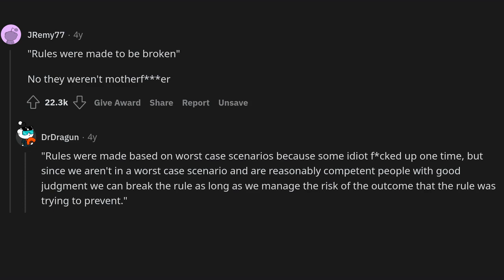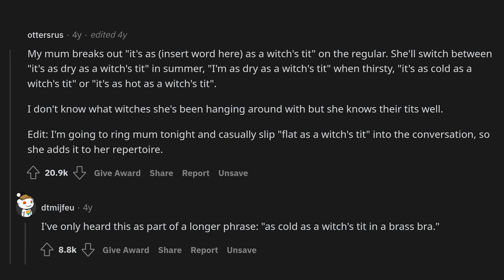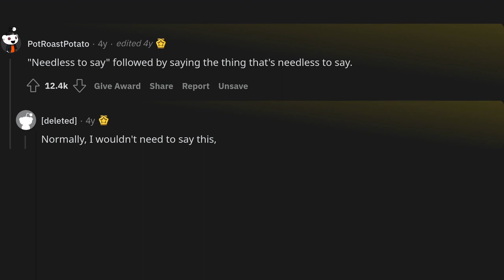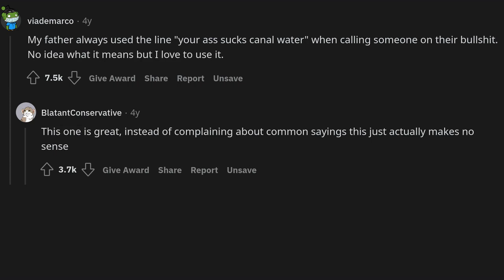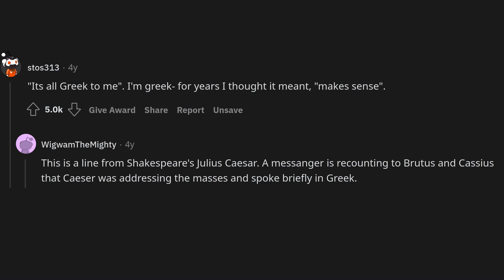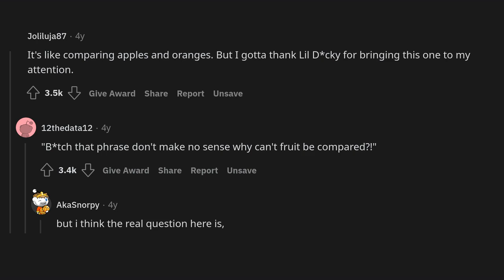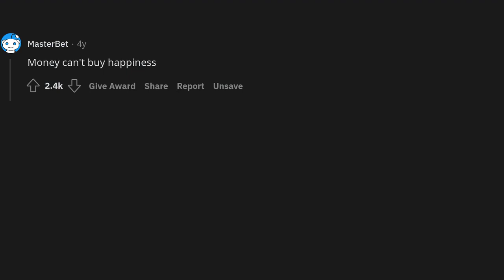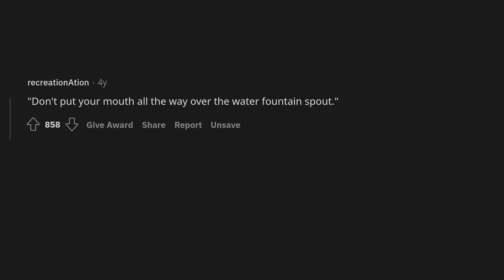What proverb or saying has never made sense to you?